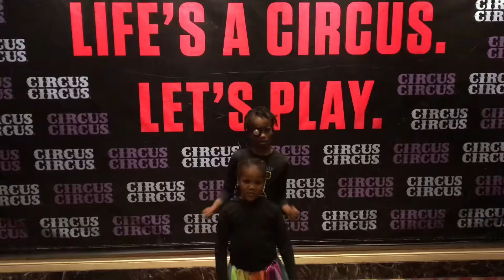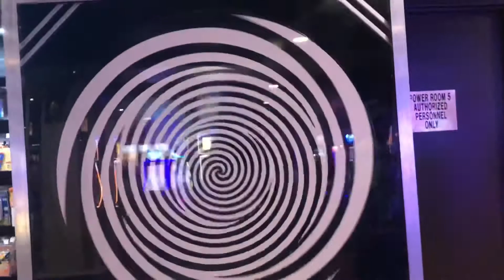Circus Circus Adventuredome | Thing to do in Las Vegas With Kids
Adventure dome